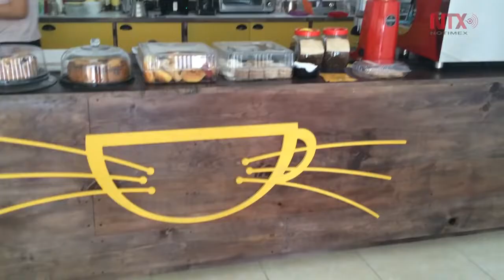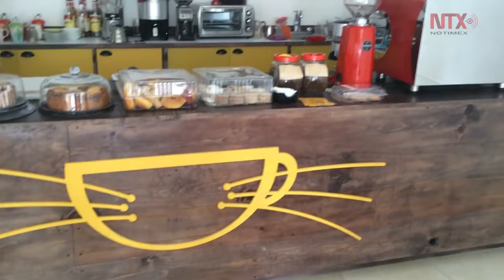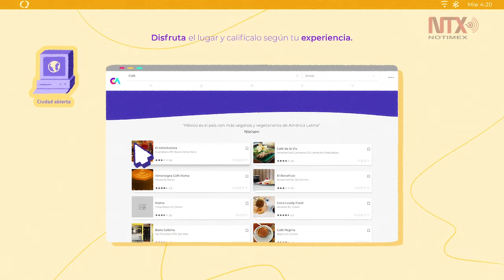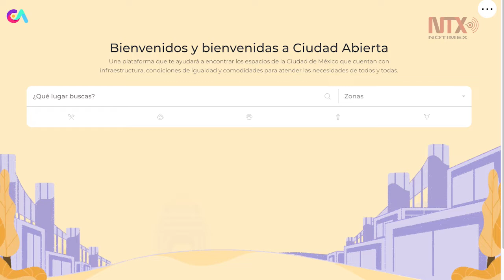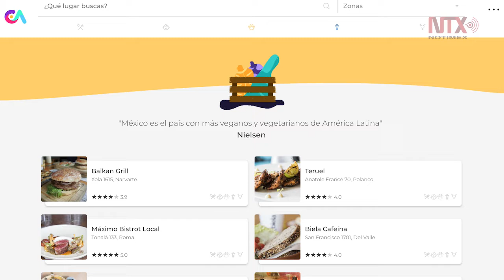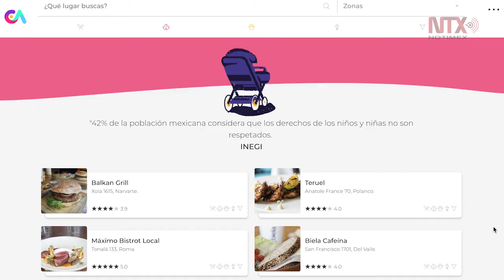Ciudad Abierta, plataforma para una ciudad más incluyente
La plataforma Ciudad Abierta, es accesible para todos, puede ser consultada desde un celular, tableta o computadora a través de la dirección ciudadabierta.mx